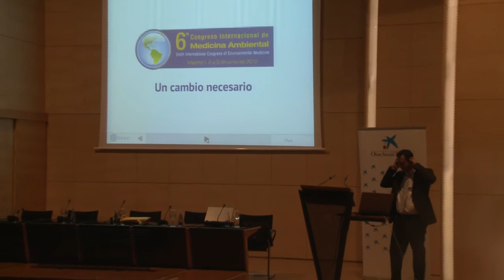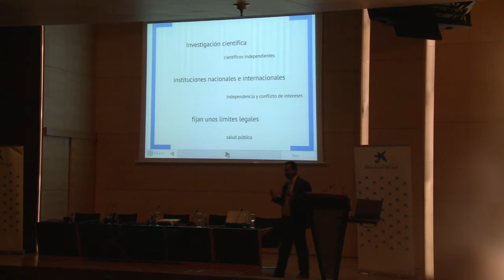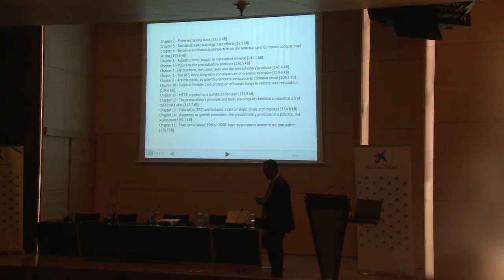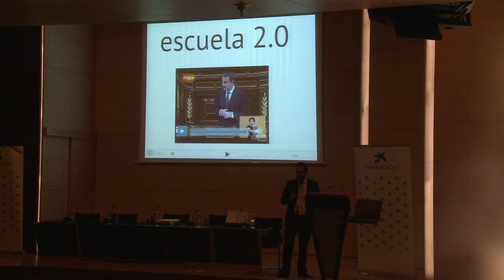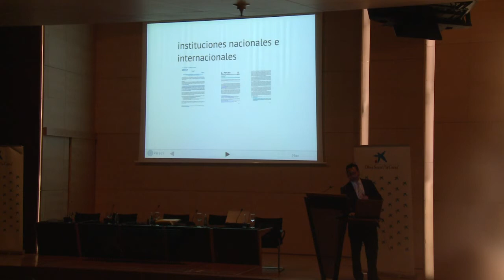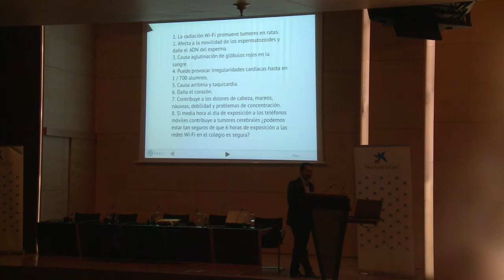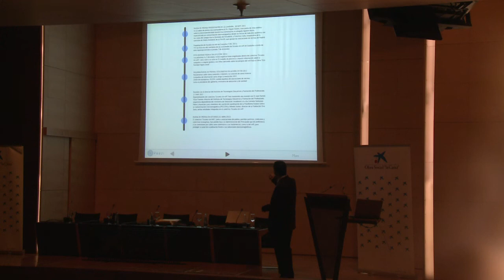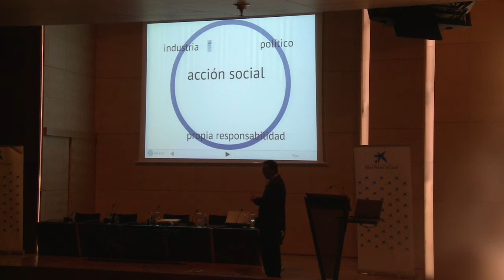Wifi in the school: a public health problem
Speaker: Alfredo Suárez
6th International Congress on Environmental Medicine